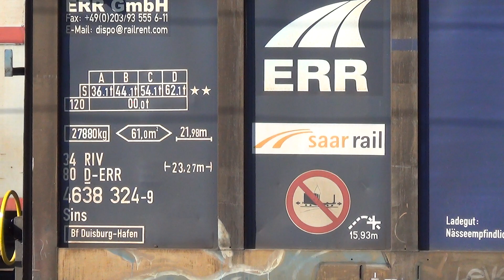TRENI PASSEGGERI E VAGONI MERCI GRAFFITTATI IN STAZIONE A FOSSANO (CN) 23 - 2 - 2014.